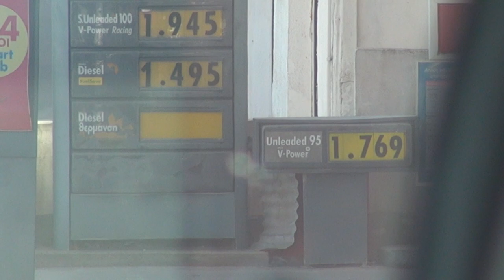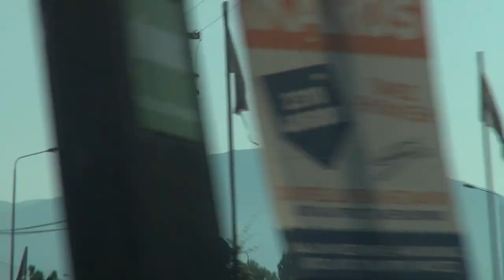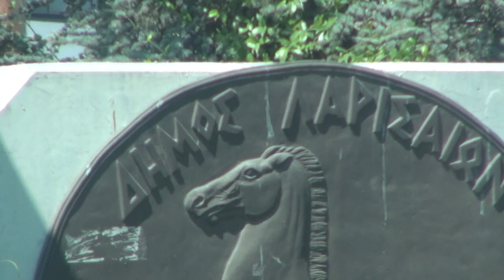Греция: Прибытие и дорога к Метеорам (Серия 1)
В 2012 году в июле-августе мы путешествовали по Греции. 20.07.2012 Мы прилетели, а уже 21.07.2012 мы поехали на 7 дневную автобусную экскурсию по Греции. Останавливаясь на ночевку каждый раз в новом отеле. После экскурсии мы остановились в отеле Lesso еще на 2 недели и путешествовали самостоятельно на прокатной машине по Греции.
Этой серией открываем большой подробный многосерийный рассказ о Греции. В этой серии наше прибытие в Грецию. Подробный рассказ об экскурсионном маршруте и дорога к знаменитым монастырям Метеорам.